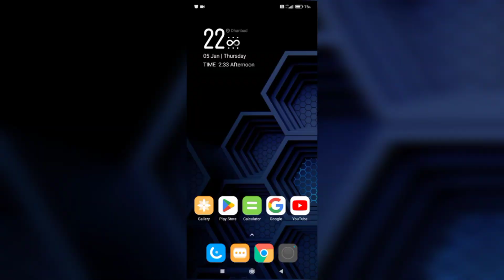Valorant Mobile Leaks and Updates | Valorant Mobile Download | Conthrax Gamer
📌 Follow me in Instagram.
📌 Working Hard, Because 1st Channel Deleted.
📌 Always Bringing Content to Entertain.